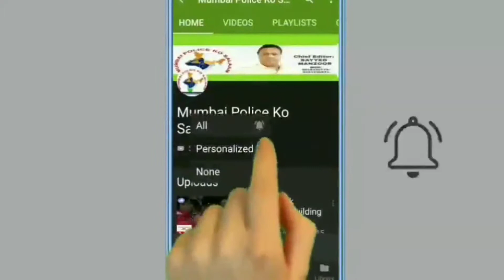MARINE DRIVE PE NAAKABANDI KE WAKT HUVA CHOPPER SE HAMLA POLICE WALO PER